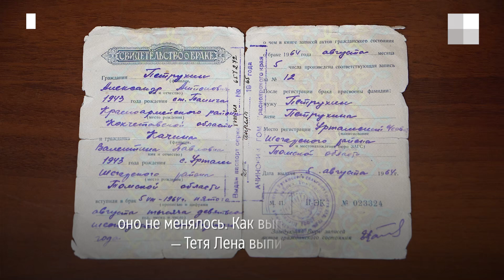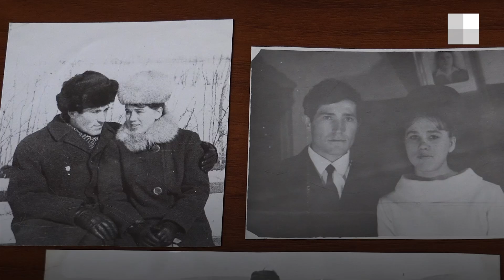«Любовь, а потом уже — секс»: история сибиряков, которые 60 лет вместе | NGS.RU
Супругам Петрухиным — Александру Антоновичу и Валентине Павловне — по 81 году. Их семье — 60 лет. У четы есть дочь, двое внуков и правнуков. Пара познакомилась в далеком 1963 году на танцах, на третий день после знакомства Александр Петрухин сделал Валентине предложение, но поженились они только через год. Семья часто переезжала, вместе они пережили потерю сына, который умер от рака крови. В 2024 году Петрухины отмечают «бриллиантовую свадьбу». Супруги рассказали корреспонденту NGS.RU, как сохранить брак на десятилетия и прожить всю жизнь в согласии.

Александр Антонович Петрухин в 1958 году приехал в Томскую область из Кемерова, и в новой школе попал в класс, где училась его будущая супруга. Правда, тогда им встретится было не суждено: Валентина из школы ушла в техникум, но Александр Антонович узнал о девушке от одноклассников и заочно уже имел представление о ней. Потом и сам Александр стал курсантом военного училища и уехал из села.